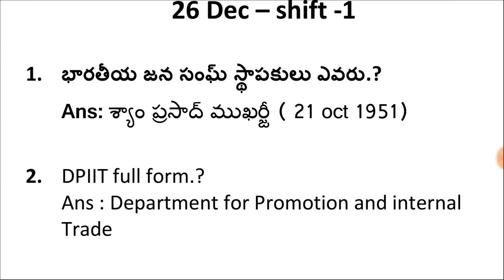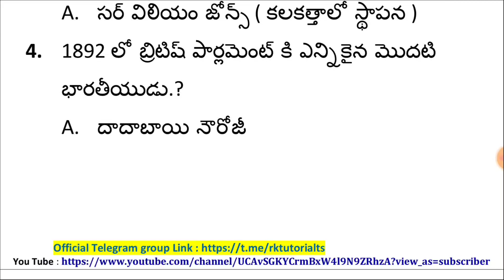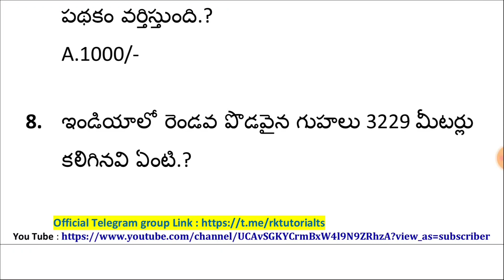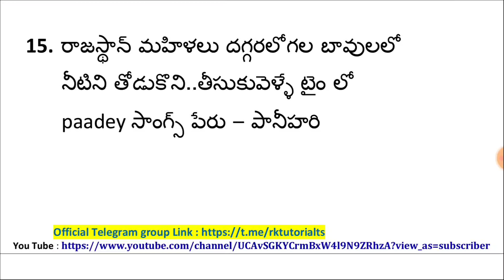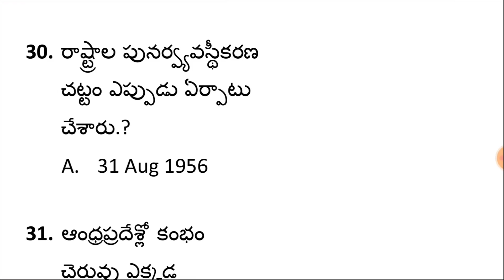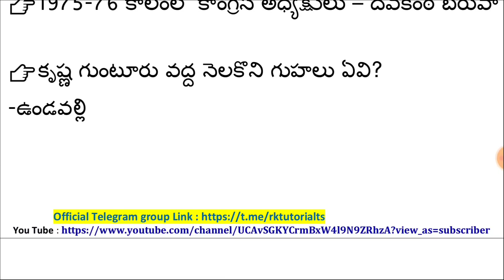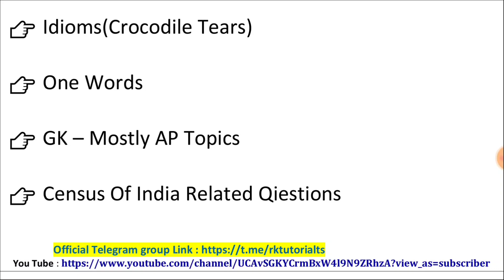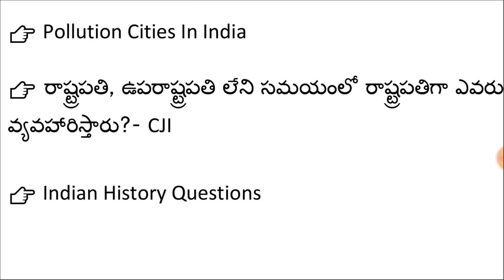AP High Court Exam- Day-4 all Shifts Exam Asked Questions| RK Tutorial